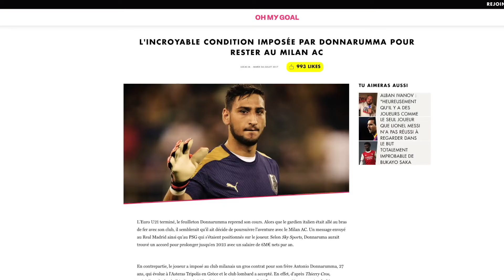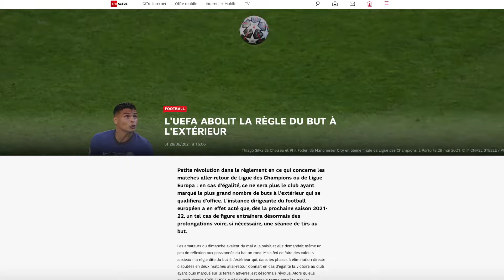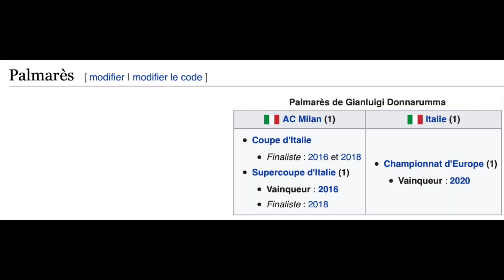Signature de Donnarumma au PSG | Le Bon Choix ? #2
🕥 Time Code :
0:00 Intro
0:34 Sommaire
0:51 AC Milan
1:38 PSG
2:59 Donnarumma
4:32 Fin

🔎 Modérateurs : Prince Yass 🇹🇳 ; Hak la menace 🇲🇦 ; Petit Faraón 🇪🇬

❌ Vulgarité ou insulte dans l'espace commentaire, au risque d'être ban

🖊 Écriture de la vidéo : Petit Faraón le plus beau
✂️ Montage/Réalisation : Eh frère je fais tout solo cherches pas y'a personne avec moi..

Gianluigi, Donnarumma, signature, transfert, AC Milan, Paris Saint Germain, PSG, Keylor Navas, Champions League, Ligue 1, France, Italie, Petit Faraón, Le bon choix